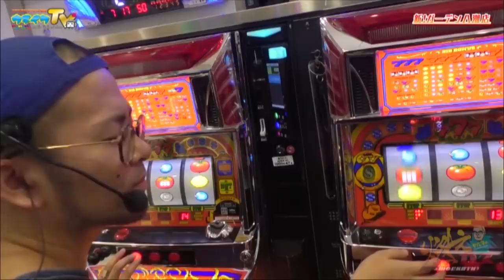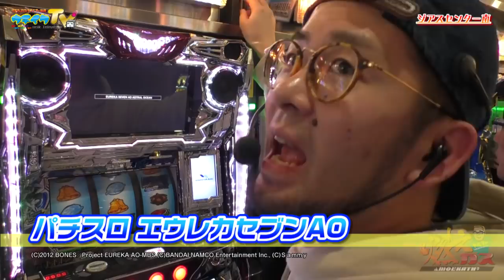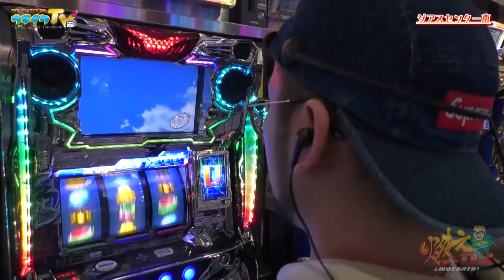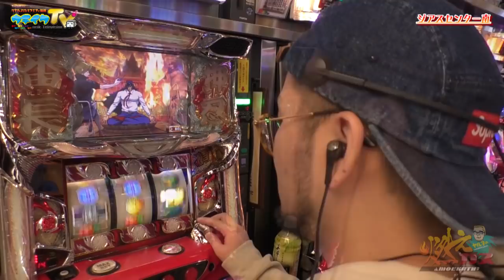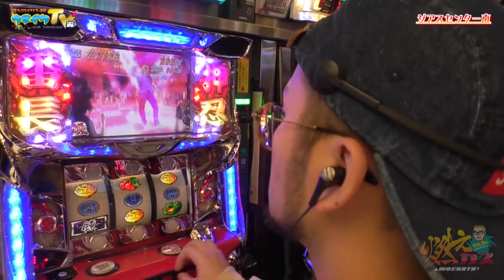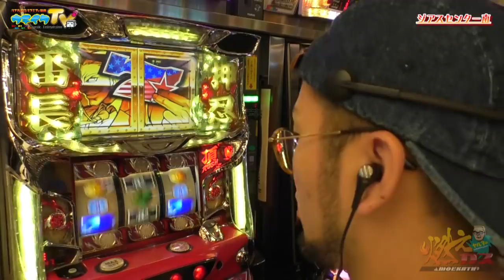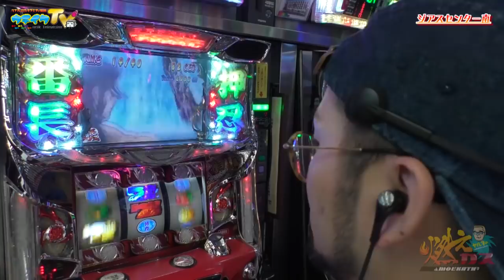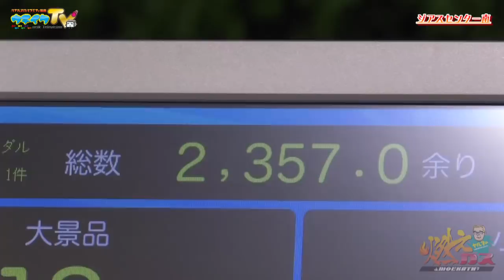エウレカ2行きたかったんですがAO打ちます【ヤルヲの燃えカス#435】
エウレカ2もAOもだいたい一緒ですよね